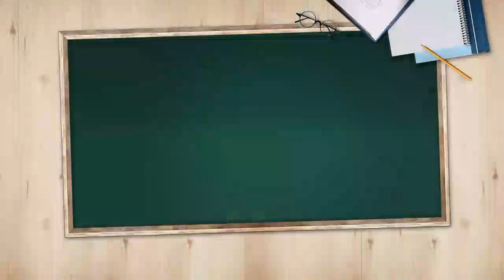[오늘의 키워드] 中 시간끌기에 오사카 합의 뒤집어…냉전 재개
◇ 트럼프 관세폭탄

도널드 트럼프 미국 대통령이 "9월부터 3천억달러 규모의 중국산 제품에 10% 추가 관세할 것"이라고 밝혔습니다. 미중 관계가 우려됩니다.

- 中 시간끌기에 오사카 합의 뒤집어…냉전 재개
- 美증시, 트럼프 추가 관세 발언에 수직 하락
- '파월 쇼크' 극복하고 상승하던 美증시에 찬물
- 유가, 대중 관세 위협에 폭락…WTI 7.9%↓
- 美, 5월 초 협상 결렬 이후 소극적인 中 압박
- 추가 관세에…애플 스마트폰 등 소비재 포함

◇모닝벨 (월~금 오전 6시~8시, 앵커: 정윤형, 김성현)
◇출연: 김대호 글로벌이코노믹연구소장·경제학 박사